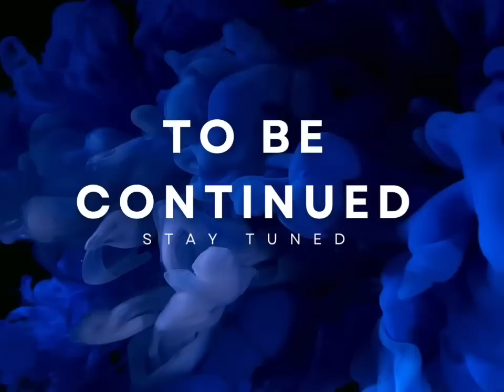Og Percy Speaks On Getting Pulled Over Taking Pmg God To Work “I left My OTHER Son in The car”